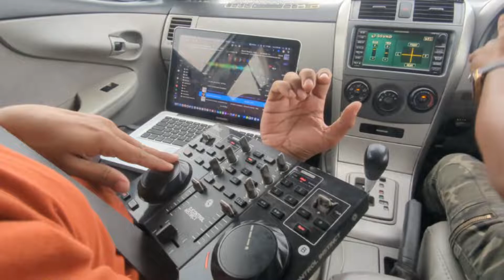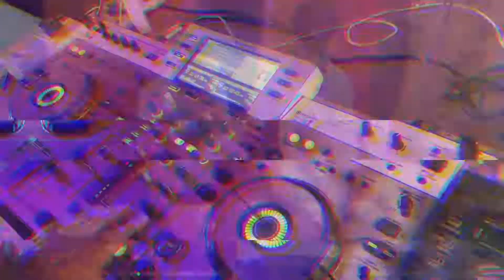NOYAKHALI PARTY VLOG | AFTERMOVIE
Please Follow Another Artist